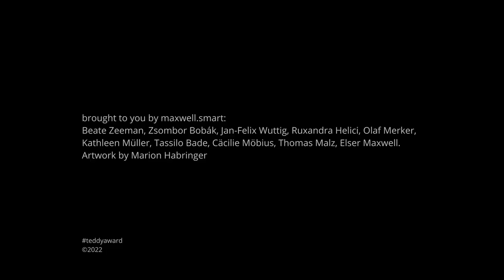Interview with Amélie van Elmbt and Maya Duverdier, directors DREAMING WALLS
Interview with directors Amélie van Elmbt and Maya Duverdier about their film DREAMING WALLS

The camera hovers, lost in reverie as voices and sounds waft through the gutted rooms of a building. Archive footage is sometimes projected onto unplastered walls and at others used as a soundtrack as we continue our tour. This is the legendary Chelsea Hotel, famous as the preferred abode of New York’s bohemia from the 1950s to the 1980s. Here, bourgeois society’s misfits – sex workers,
poets, queers and artists – were able to find cheap accommodation and form alliances. In this documentary, the remaining tenants from that era grant access to their flats and give us an insight into their lives. They are the focus of a film that interweaves the present with the
ghosts of the past. The completion of eight years of luxury refurbishment ahead of the building’s reopening as a hotel is eagerly awaited by some residents and dreaded by others.
By portraying the dissenters and the rooms they inhabit in such a touching way, the filmmakers have succeeded in capturing a kaleidoscopic image of an era that embraces both the pain of loss and the joy of living; that bids a fond farewell as it points towards immortality.

deutsch
Entrückt schwebt die Kamera, wabern Stimmen und Klänge durch die entkernten Räume eines Gebäudes. Archivmaterial legt sich mal als Projektion auf unverputzte Wände, mal als Tonspur unter die Ortsbegehung. Es ist das legendäre Chelsea Hotel, berühmt als Taubenschlag der New Yorker Boheme der 1950er- bis 1980er-Jahre. Außenseiter*innen der bürgerlichen Gesellschaft –Sexarbeiter*innen, Poet*innen, Queers und Künstler*innen – konnten hier günstig unterkommen und Allianzen bilden. Die verbliebenen Mieter*innen aus jener Zeit gewähren Eintritt in ihre Wohnungen und Einblick in ihre Leben. Sie stehen im Mittelpunkt des Films, der die Gegenwart mit den Geistern der Vergangenheit verwebt. Der Abschluss der bereits acht Jahre andauernden Luxussanierung für eine Wiedereröffnung als Hotel wird von einigen Bewohner*innen herbeigesehnt, von anderen mit Sorge erwartet.
Die Filmemacherinnen porträtieren die Widerständigen und die Räume, die sie bewohnen, auf berührende Weise und fangen so ein kaleidoskopisches Zeitbild zwischen Verlustschmerz und Lebensfreude, zwischen Abschied und Unsterblichkeit ein.